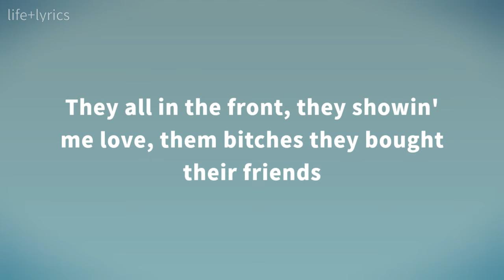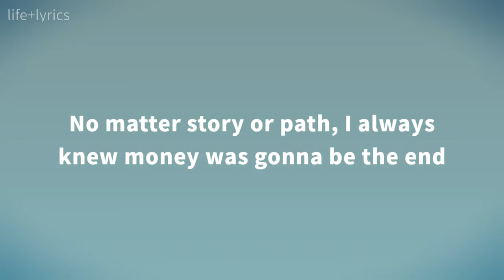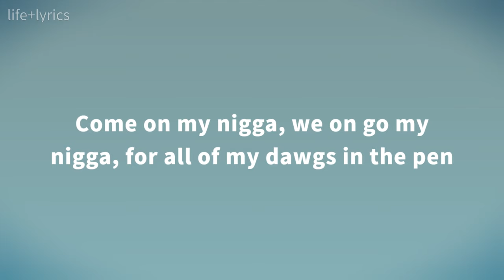Badda TD - Picture I Paint (Lyrics)